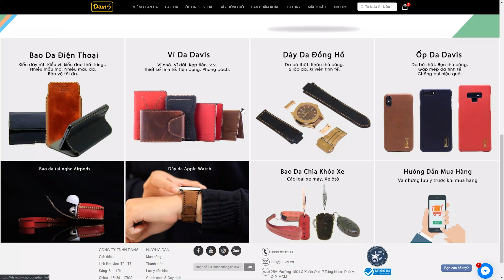Đánh giá bao da 2 điện thoại Davis: đẹp, tỉ mỉ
Làm reviewer thích phết anh em ạ, đấy là anh em nghĩ thôi chứ dùng máy mới xong xước thì thốn lắm, toàn phải đền. Mà mình thì lại không thích dùng ốp lưng lắm, nên đã lựa chọn một chiếc bao da 2 ngăn, có thể đừng vừa 2 chiếc điện thoại của Davis.vn. Anh em có thể tùy biến kích thước chiếc bao da sao cho phù hợp với điện thoại của anh em nhất, dài ngắn đều được. Và nếu anh em cũng dùng 2 điện thoại như mình thì có thể tham khảo tại
✌ Và anh em nhớ mua ngay nhé vì từ giờ đến hết 21/7/2019 đang có chương trình giảm giá đó

✌️FOLLOW TEAM VẬT VỜ STUDIO✌️